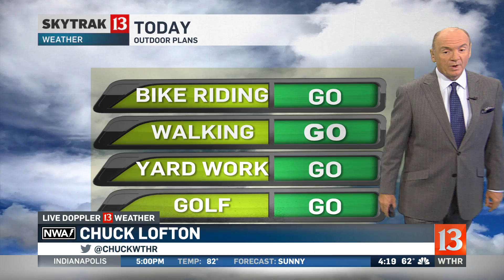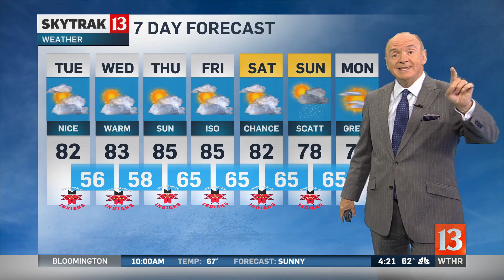Live Doppler 13 Forecast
Chuck Lofton's forecast for Tuesday, August 8th.